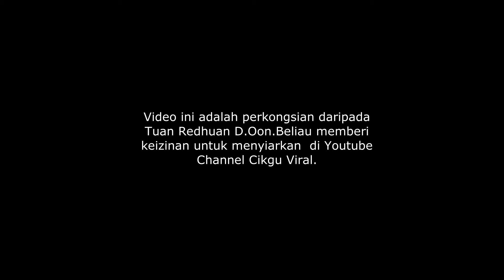TAKAFUR ATAS KEJADIAN CIPTAAN ALLAH SWT.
Salam Tahajjud, Ya Ayyuhal Muzammil, tafakurlah atas kejadian Allah, virus.. sebenarnya buang toksik penyebab kanser